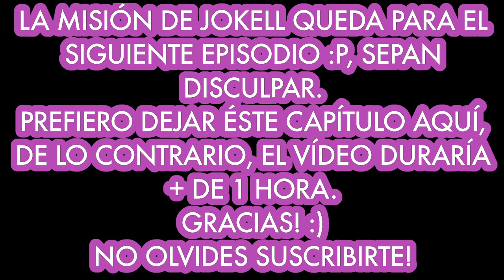ASHEN ▶️#10 - CAMINO DE SOMBRAS - vs TOUMA Y SOUMA - XBOX ONE X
🍻DIRECTOS 👉DE JUEVES A SABADO!